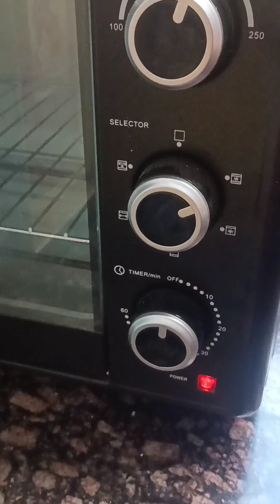butter sponge cake 😋😋😋